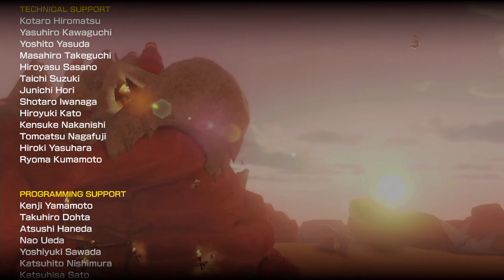Mario Kart 8 Deluxe [#4] - Special Cup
Non-commentary gameplay of Mario Kart 8 Deluxe.